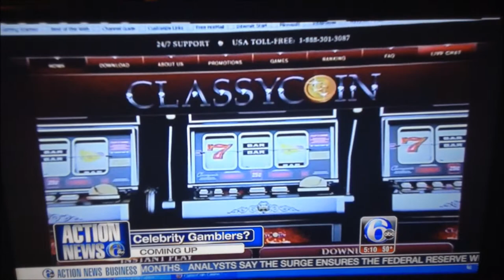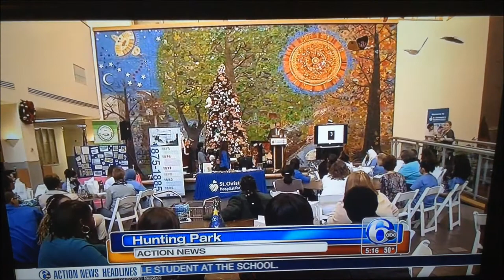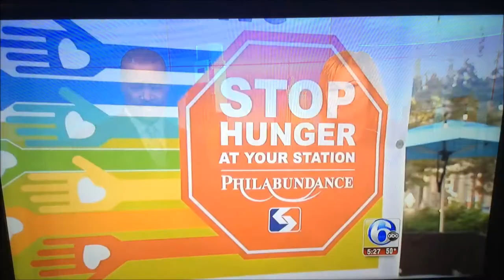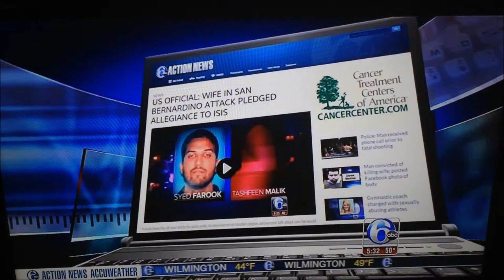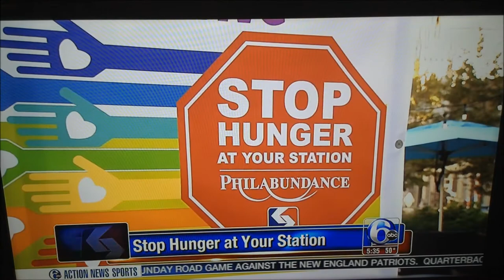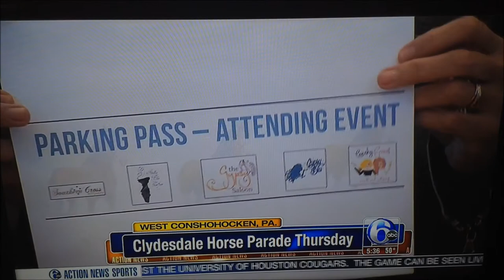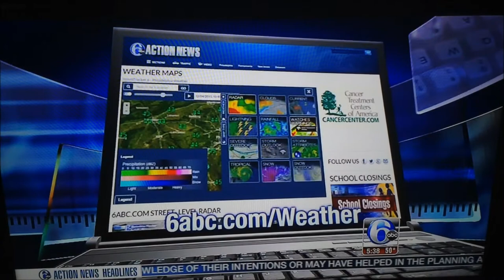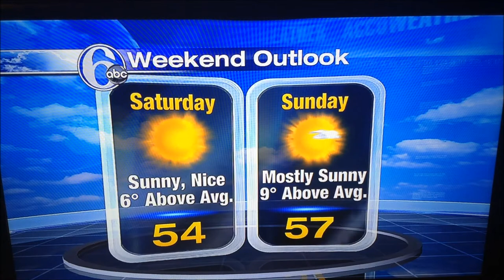Action News 5pm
This was recorded on Comcast XFINITY channel 806 WPVI ABC HD.